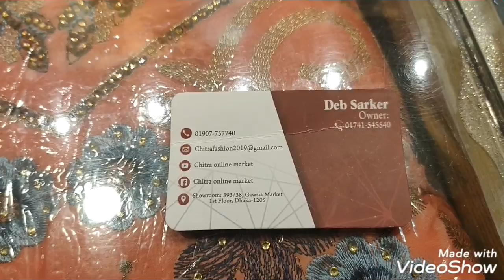New Dress Collection 2020 In Bangladesh// wholesale price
Welcome everyone from Chitra Online Market, today we brought you some new design gowns, new designs in Indian Chinigura Kapoor, the sleeves of each dress are given inside the kapoor, every dress has a churidar and orna, with us to get good products at low prices.

firdous collection,
pakistani dress,

showroom; CHITRA
 393/38, gawsia market, 1st floor,
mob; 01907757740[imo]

Our channel will also help you in your business and in your daily life. we are looking forward to promoting your local business or activity in or around BANGLADESH.